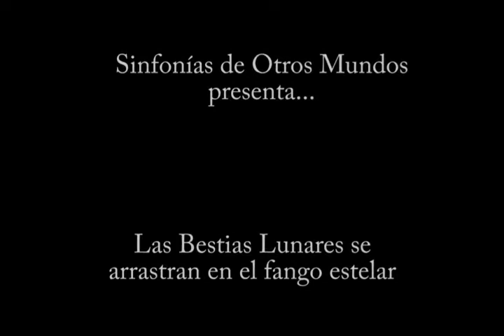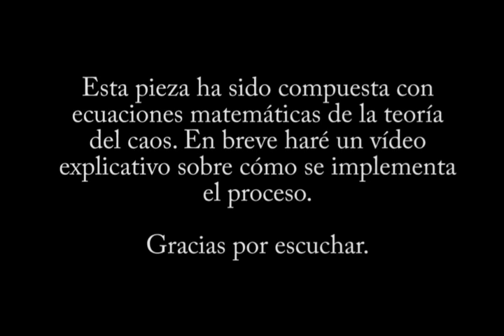Sinfonías de Otros Mundos - Las Bestias Lunares se arrastran en el fango estelar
Séptima pieza musical del álbum Tributo a Lovecraft. En un recóndito lugar del universo, el plasma se mezcla con el fango estelar para componer el hogar de las bestias lunares y otras aberraciones astrales que se dejan ver, muy de vez en cuando, mientras navegan en esa sustancia recóndita y energéticamente fangosa.